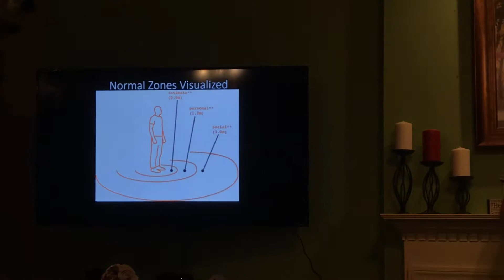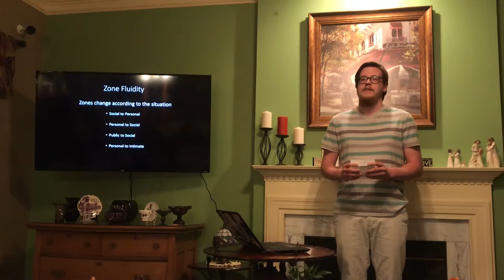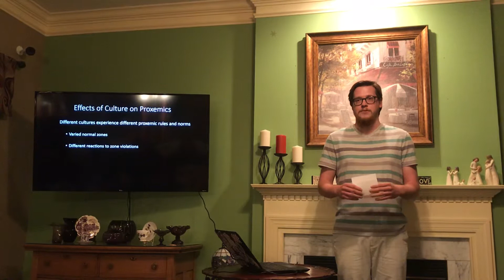Informational Speech - Proxemics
Brian Graham
Intro to Communication
Speech 2
Informational Speech